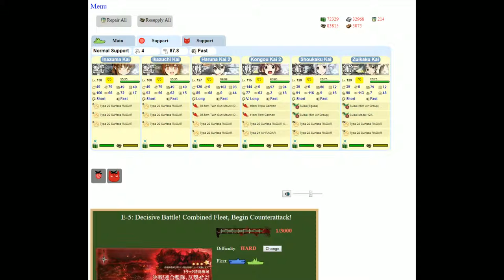Kantai Collection Event Simulator [Winter 2015 E-5 Hard] Final Dance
Predictably, that final boss node was awful, by far the hardest node ive dealt with so far, and it'll only get worse from here.